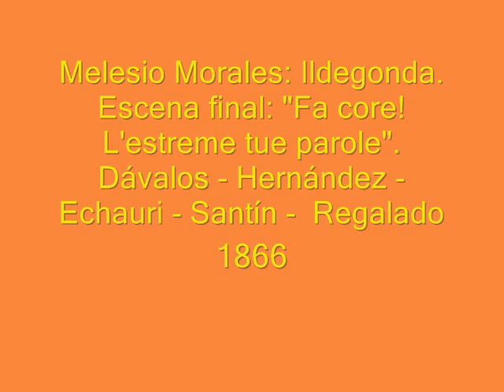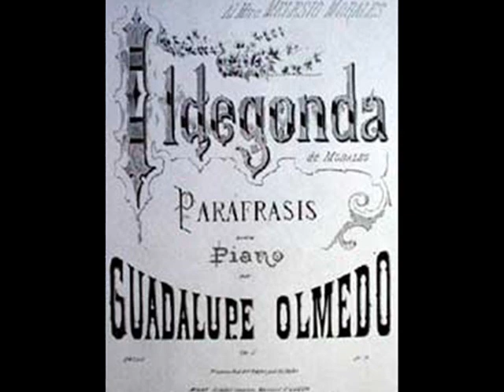Melesio Morales - Ildegonda: "Fa core! L'estreme tue parole" - Final scene.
Final scene from Melesio Morales' Ildegonda. Mr. Morales composed this opera in 19th century, and was released at the Imperial Theater in 1866, in Mexico City.
Por fin, después de varios años de búsqueda, he tenido acceso a una copia de la única grabación completa de una ópera compuesta por un mexicano: Ildegonda, de Melesio Morales, estrenada en 1866 en el Teatro Imperial de México. El nombre del teatro nos indica que fue durante la estancia y gobierno del emperador Maximiliano de Habsburgo, asunto que le traería algunas problemillas posteriores a don Melesio.
Pero bueno, en sí la ópera es algo anacrónica para la época en que fue estrenada. Sin embargo, algunas óperas italianas de esa época pudieran parecérsele, tales como Corrado d'Altamura de Federico Ricci (de la cual subiré posteriormente el final y un dueto entre soprano y mezzo) o Virginia de Saverio Mercadante (es más parecida a una ópera de Mercadante que a cualquiera compuesta por los belcantistas por excelencia).
En esta escena final, en un aposento del convento, Ildegonda yace moribunda. En su locura, recuerda la maldición de su padre y las tristes circunstancias que le han separado de Rizzardo. Entra éste, acompañado de Rolando, pero ya Ildegonda es víctima del delirio de la muerte, y tras un último adiós a su amado, expira en sus brazos.
Esta es la breve síntesis para el programa de mano del Festival de mayo de Guadalajara 2007, donde la ópera se representó.
En esta versión que escuchamos, Violeta Dávalos es Ildegonda y Raúl Hernández como Rizzardo Mazzafiori.
En general, es una ópera pobre, incluso mala, pero encantadora, como suelo decir, me gustó más que algunas de Donizetti (Il diluvio universale, "Imelda de Lambertazzi), Bellini (La straniera) o Pacini (Alejandro en la India).
Ildegonda, tuvo la mala suerte de ser estrenada y compuesta en una época donde Donizetti, Rossini o Bellini ya habían pasado de moda (salvo algunas óperas de cajón, como Lucia di Lammermoor o Norma), pero que aún así no deja de ser interesante, por la rareza de haber sido compuesta por un mexicano, con todos los elementos italianizantes de academia, pero cuya mexicanidad se precibe a cada momento de la ópera.
Ojala que algún día se recuperen la Catalina de Guisa, de Cenobio Paniagua o el Gino Corsini, del propio Morales.